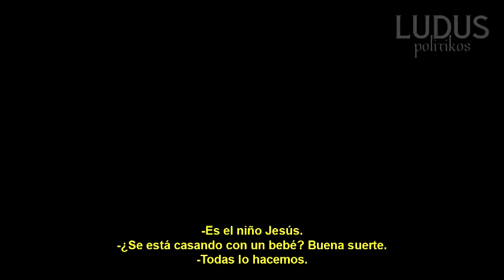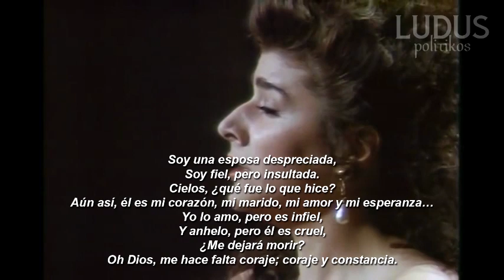Los miedos de CARMELA SOPRANO: pecado y remordimiento | THE SOPRANOS - Análisis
Carmela Soprano es uno de los personajes más complejos de la televisión, y si lo categorizamos sólo como personaje femenino, es sin lugar a dudas el más complejo, le seguiría tal vez Kim Wexler de la serie Better Call Saul.

Escena del episodio 12 (Amour Fou) de la temporada 3 de The Sopranos.